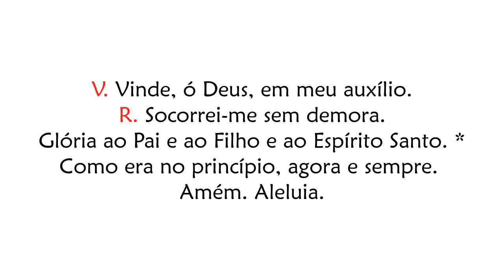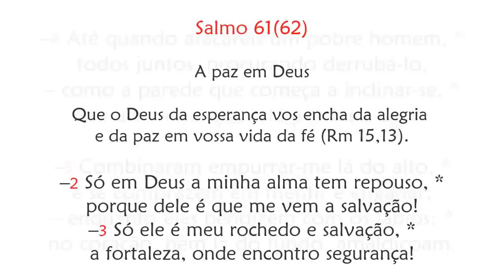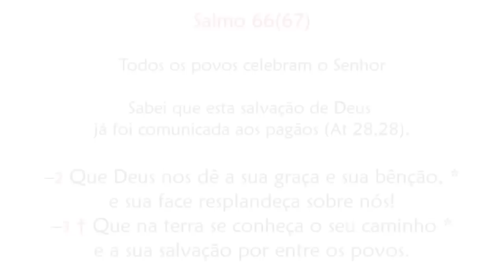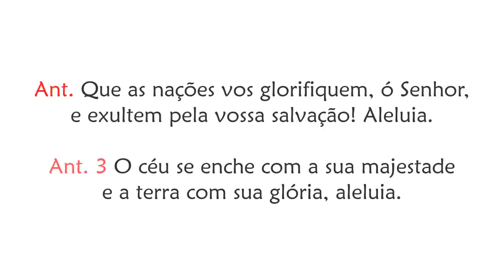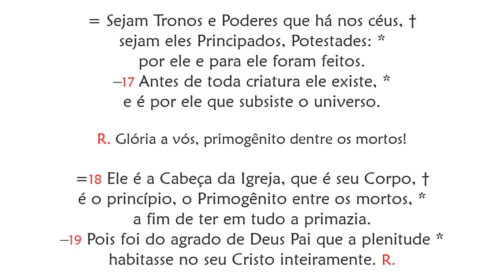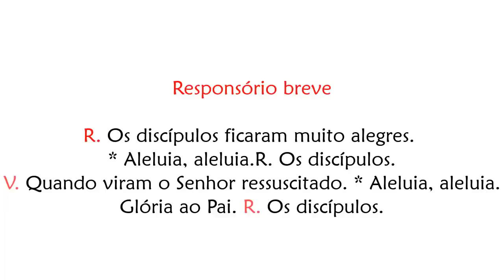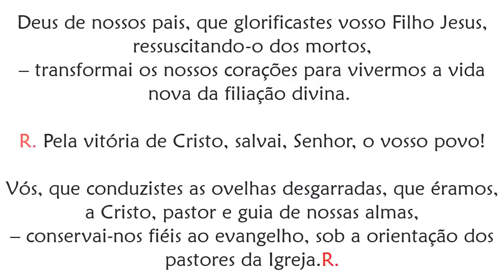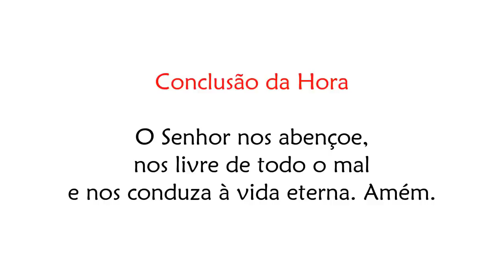Vésperas de Quarta-feira da 6ª Semana da Páscoa